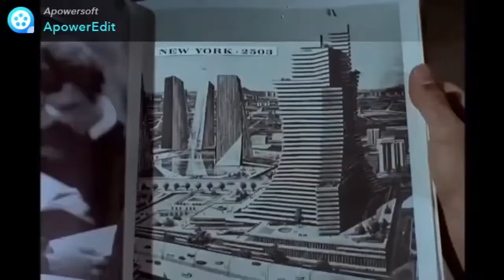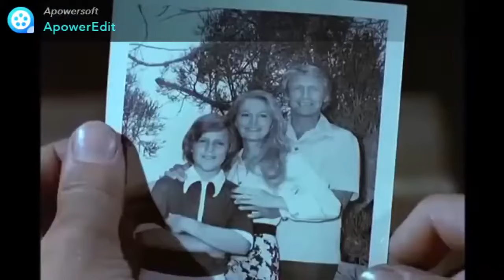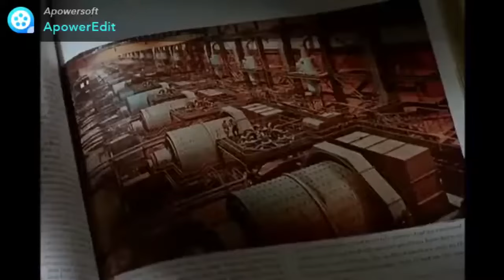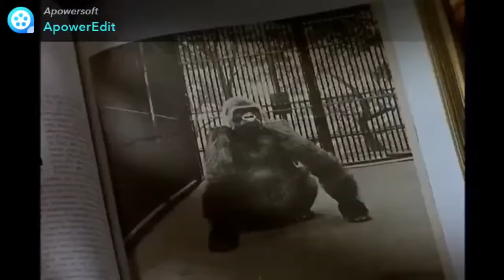Planeta dos Macacos Seriado Fuga do Amanhã - Redublagem.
Esse vídeo é de humor, não se esqueça.